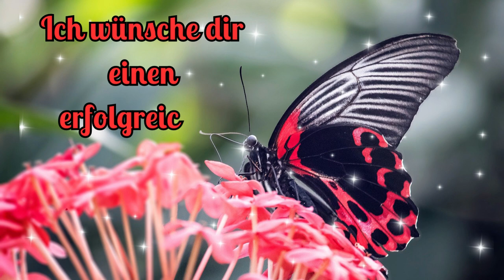Guten Morgen herzliche Grüße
Guten Morgen, hab einen guten Start in den Tag.